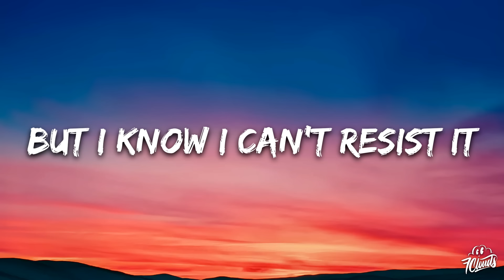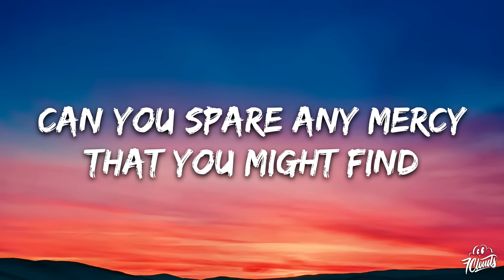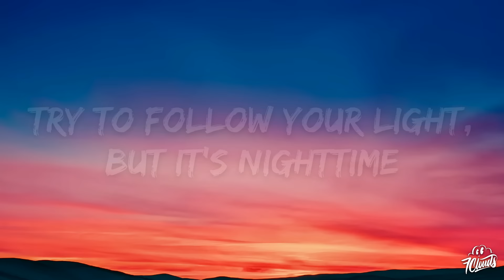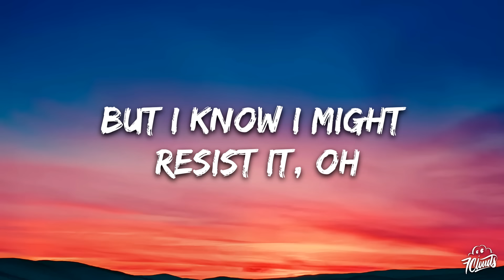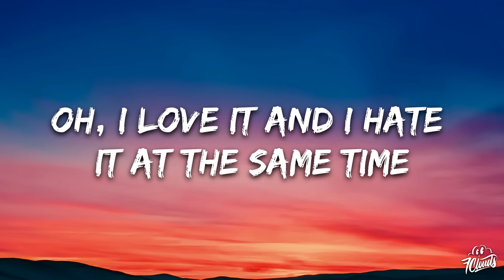David Kushner - Daylight (Lyrics)